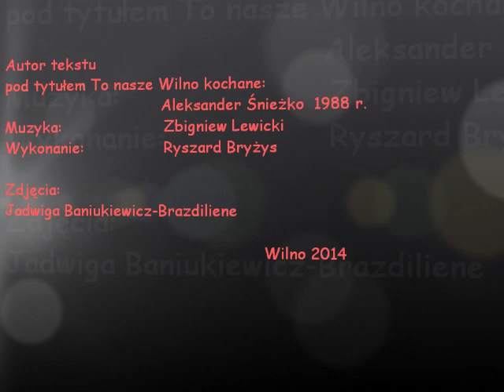To nasze Wilno kochane _ Kaziuk 2014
Autor tekstu pod tytułem "To nasze Wilno kochane" - Aleksander Śnieżko 1988 r.
Muzyka - Zbigniew Lewicki.
Wykonanie - Ryszard Bryżys.

Kaziuk (Kaziuki, lit. Kaziuko mugė) -- odbywający się od czterystu lat jarmark odpustowy w Wilnie w dzień świętego Kazimierza (4 marca). W jego trakcie odbywały się pochody na czele z kuglarzami i przebierańcami. Kaziuki miały miejsce na Placu Katedralnym, a od 1901 roku na Placu Łukiskim. W okresie międzywojennym pochód otwierał przebrany za św. Kazimierza wilnianin.
Współcześnie to trzydniowy kiermasz. Można tu spotkać wiele ciekawych wyrobów rzemiosła ludowego i artystycznego.Od niedawna organizowane są również w wielu polskich miastach, z inicjatywy Polaków, byłych mieszkańców Wilna lub ich potomków.

Zdjęcia: Jadwiga Baniukiewicz-Brazdiliene
Wilno 2014